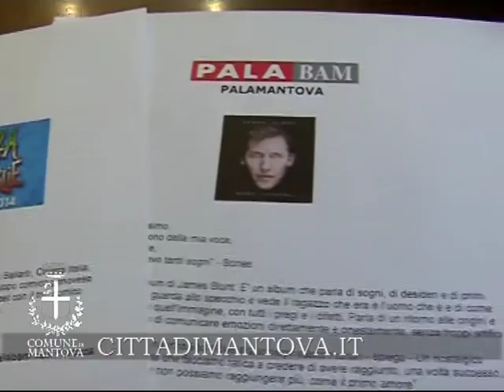JAMES BLUNT TORNA A MANTOVA IN PIAZZA SORDELLO